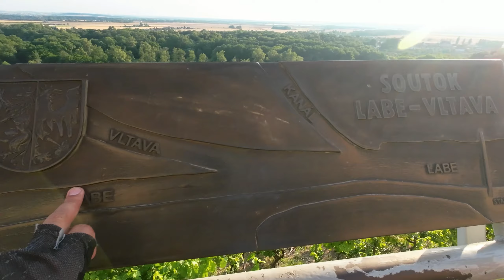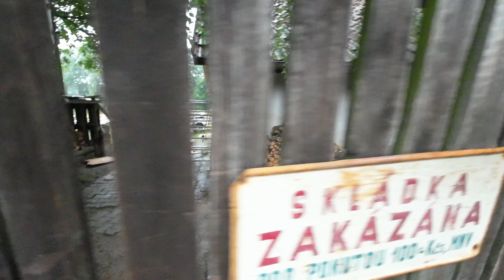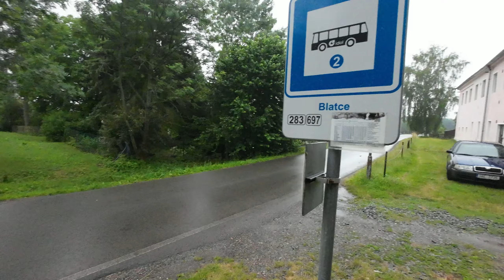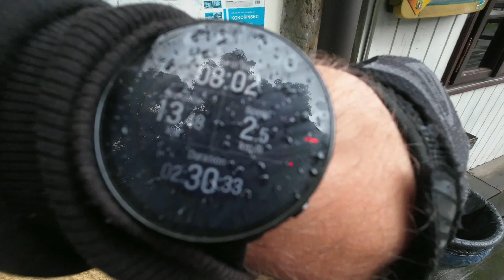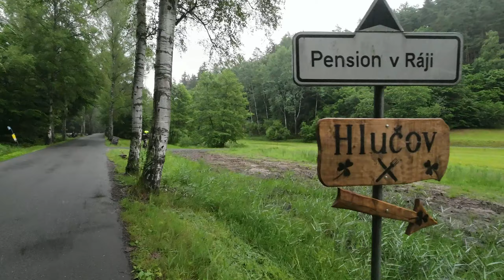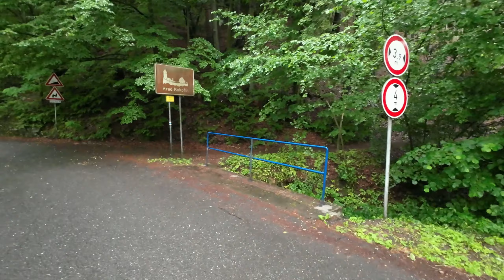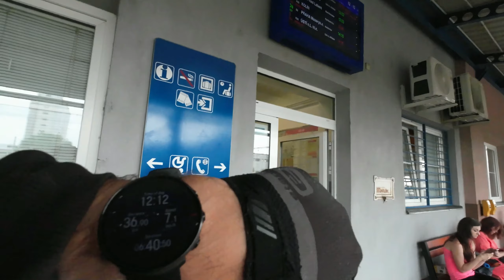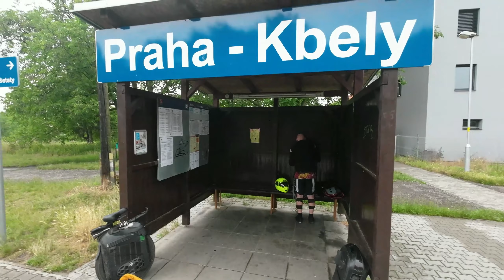Výlet na Kokořín, 2.část - Přespali jsme u skvoterů 😱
...Pokračujeme rychlým průzkumem Mělníka, ale jelikož už je pozdě odpoledne, tak nemáme času na zbyt a rychle Mělník opouštíme a jedeme dál směr Kokořín. Cestou prozkoumáme historickou památku Klácelku, která nám nachystá pěkně nepříznivoou přístupovou cestu a i díky tomu ztratíme dost času a vše se trochu začíná komplikovat. Pomalu se stmívá a řešíme kde přespíme.

Najdeme alespoň hospodu, kde se rychle seznámíme s místními, pokecáme o kolkách a místní svéráz nám nabídne přespání u něj na "ranči". Nabídku s vidinou dobrodružství přijímemá a za tmy jedeme na domluvenou lokaci "ranče". Jak se ukázalo, tak k ranči to mělo hodně daleko, ale jelikož se nám večer u táboráků brutálně rozpršelo, nezbylo nám než zůstat a přenocovat. Klidně se nám nespalo a tak jsme se před šestou hodinou ranní potichu vykradli a jeli v deštivém počasí směr vytyčený cíl - Kokořín.

00:00 - Začátek, balíme drona v Mělníku
00:50 - vyhlídka od chrámu a schéma napojení řek
01:20 - Mělník náměstí
02:00 - Rychlá jízda na Kokořínsko
03:00 - Výšlap na Klácelku  (historická památka)
11:45 - Hostinec u Blanky a seznámení s místními
15:04 - Srnky
15:50 - Králík
16:20 - Přijíždíme na ranč a noční pařba :)
17:40 - Opouštíme místo hrůzy
23:12 - Schováváme se před deštěm na zastávce v Blatce
25:08 - Pomalu se přesouváme deštivou krajinou
28:15 - Marně hledáme otevřou restauraci
29:35 - Cestu zablokoval spadlý strom
32:34 - Konečně vidíme Kokořín
36:25 - Před hradem
38:50 - Na věži hradu a pohled z dronu
41:53 - Konečně restaurace
45:05 - Nádraží Mělník
47:11 - Dojeli jsme vlakem do Prahy - Kbely a tady to končí